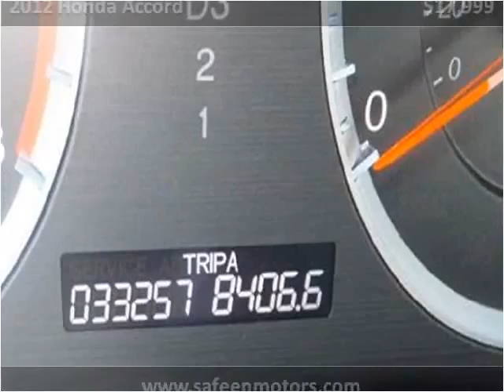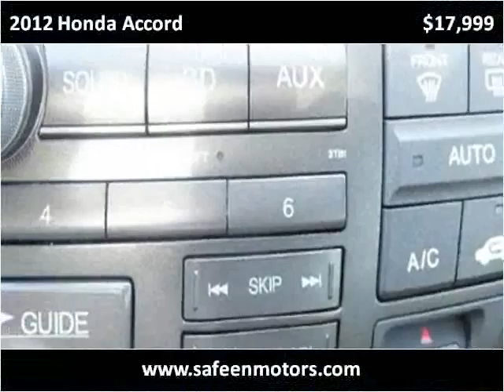2012 Honda Accord Used Cars Garland TX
This 2012 Honda Accord is available from Safeen Motors.